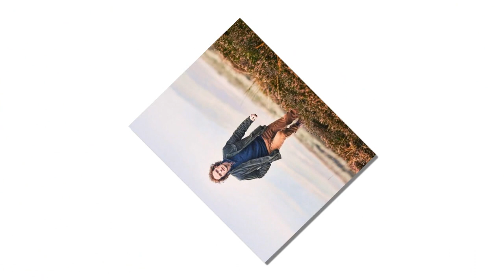Outlander star John Bell’s interview was crashed by his adorable co-star Dewey the Dog.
MAN'S BEST FRIEND THIS was the hilarious moment Outlander star John Bell’s interview was crashed by his adorable co-star Dewey the Dog.